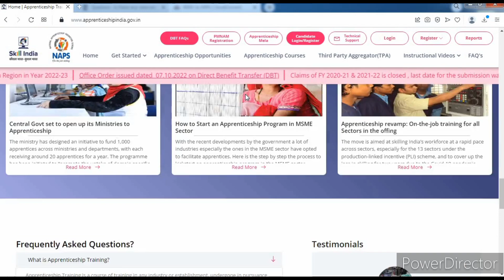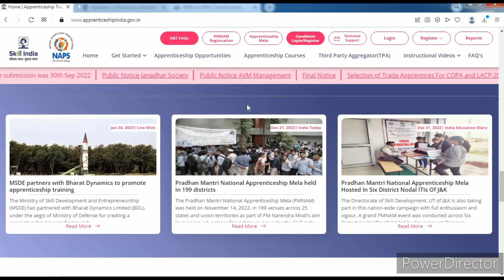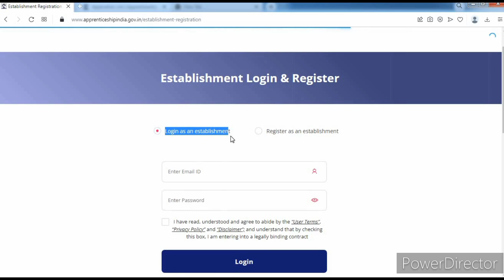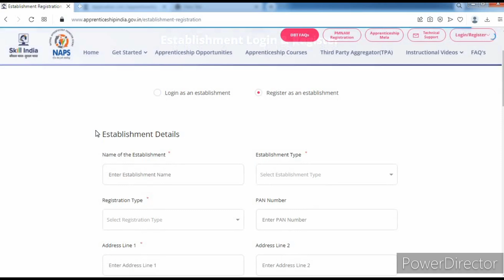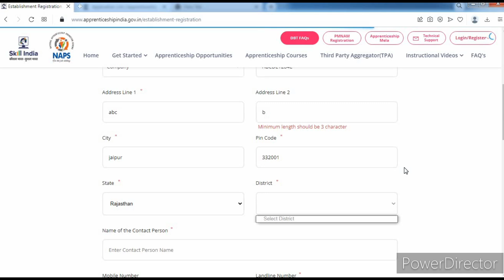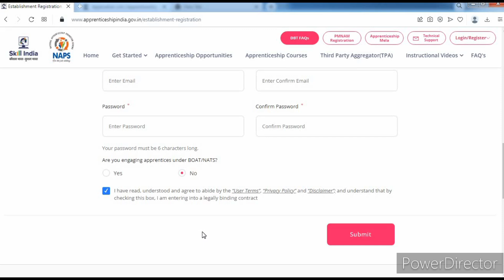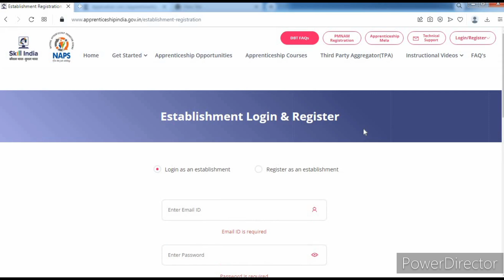Establishment अप्रेंटिसशिप पोर्टल पर रजिस्ट्रेशन कैसे करें। registration on apprentice portal.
HELLO DOSTO,
ABOUT THIS VIDEO-Establishment अप्रेंटिसशिप पोर्टल पर रजिस्ट्रेशन कैसे करें। registration on apprentice portal.